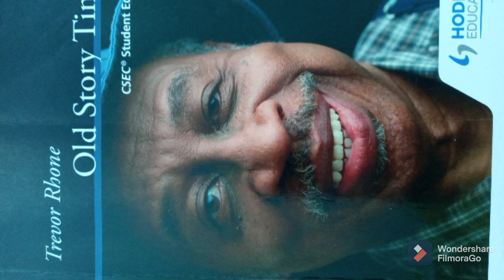OLD STORY TIME AUDIOBOOK|| TREVOR RHONE || ACT 1 SCENE 1.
OLD STORY TIME || TREVOR RHONE || audio.